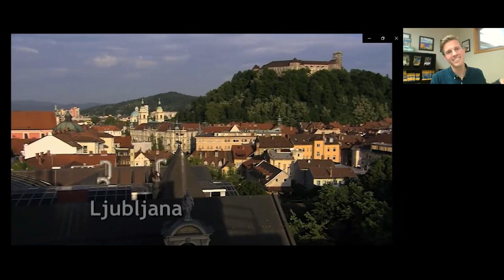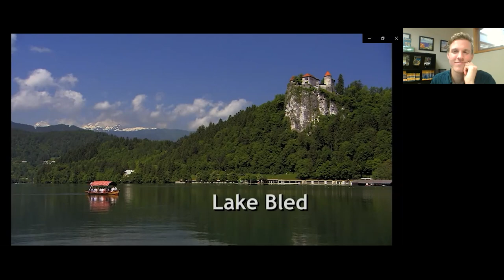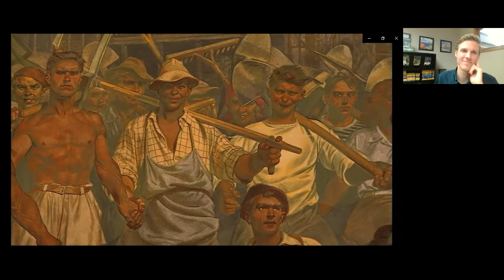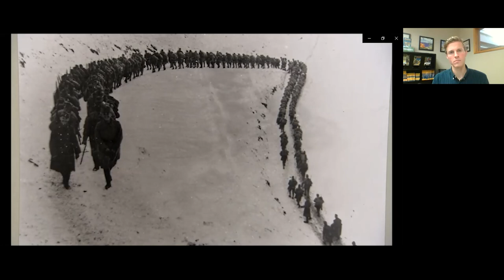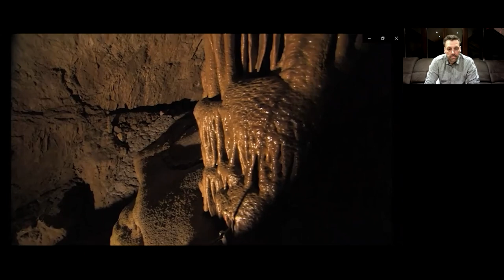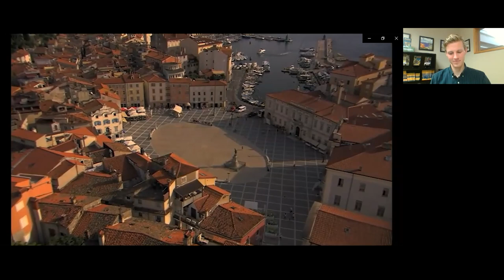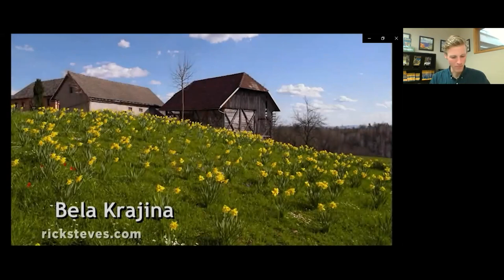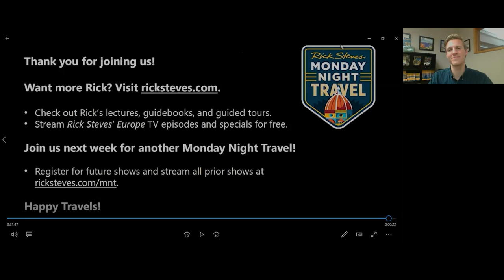Slovenia with Sašo Golub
Slovenia is Europe's most underrated alpine country. At the intersection of the Slavic, German, and Italian worlds, Slovenia is an exciting blend of culture, and local guide Sašo Golub is on hand to give us a tour of his eclectic homeland. From the prosperous capital of Ljubljana, we visit the mountain resort of Lake Bled, venture into the Julian Alps for natural thrills mixed with WWI history, enjoy a home-cooked meal with Sašo’s family, and swim with Slavs in a charming Adriatic port. To eat, Sašo snacks on Carniolan sausage and "potica."